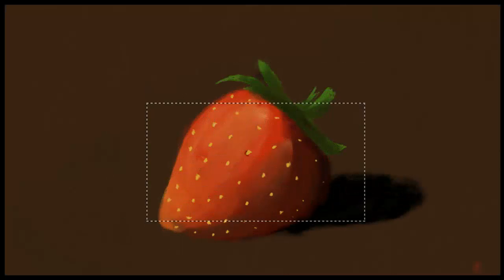Art Academy: Home Studio - The Strawberry